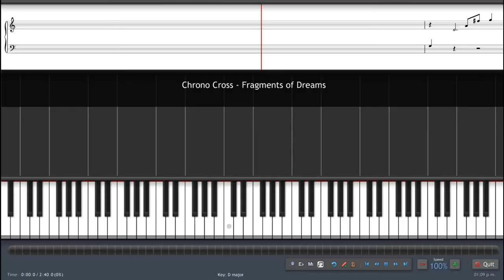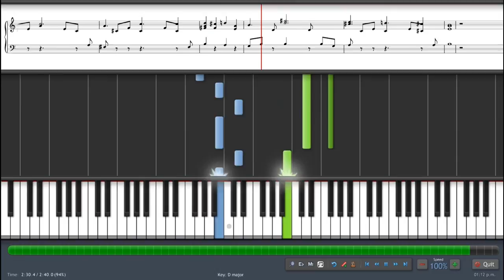Chrono Cross - Fragments of Dreams (Virtual Piano)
Those who want to learn how to play this theme should check this video.